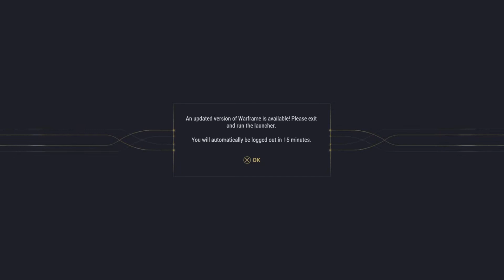Warframe returned newwar part 7